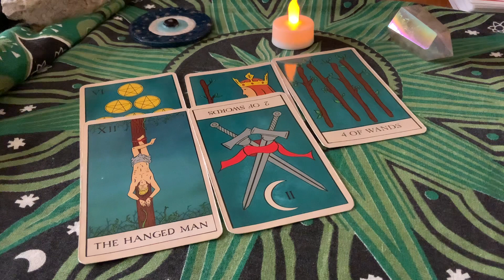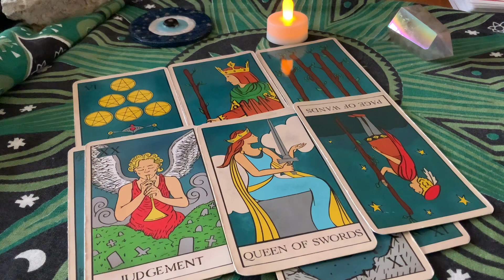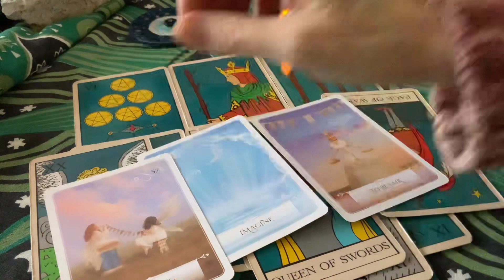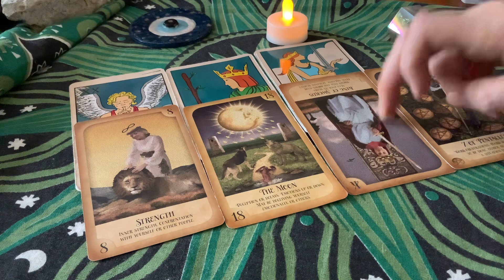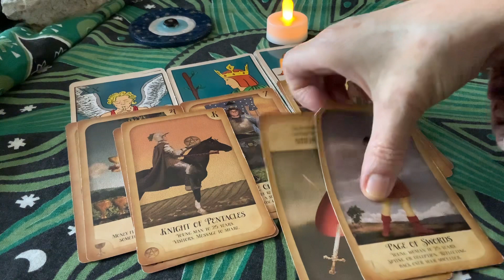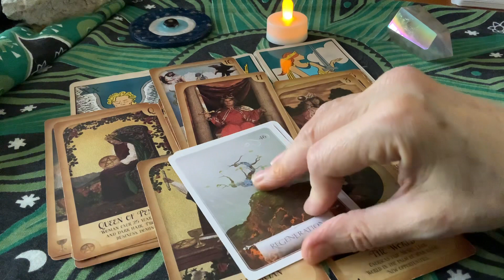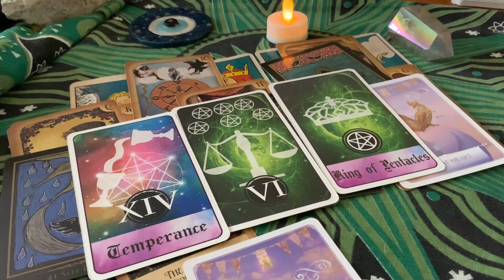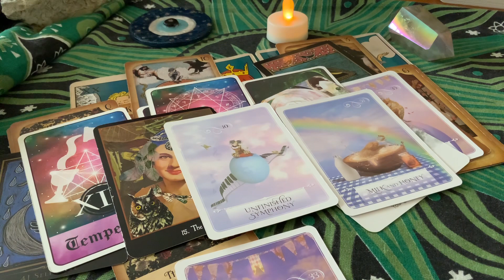♒️ AQUARIUS ♒️ CAREER CHECKIN💰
🌕🌞WELCOME!!!🌕🌚🌝 Enjoy these tarotreadings on the path to abundance - this tarotreading and tarot - this unique tool to help us look deeper and gain knowledge🤍♾🤍and 🌟clarity ❕